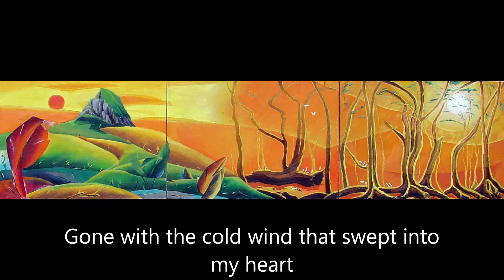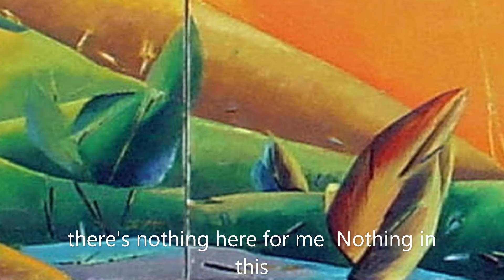Greenfields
I think I draw 我思我畫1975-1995 日出日落- 墾丁 pno:801 yrs 78